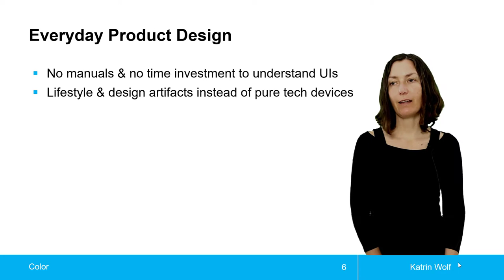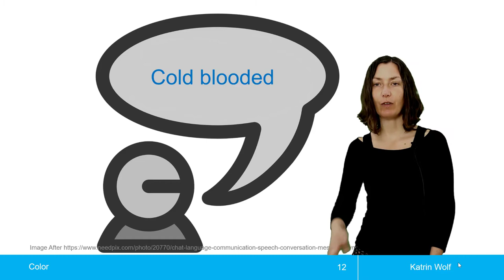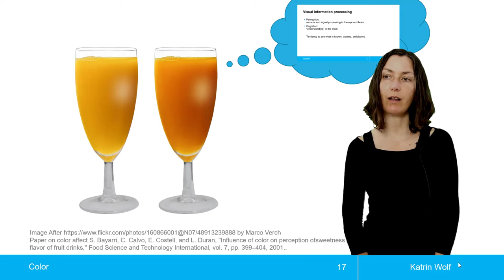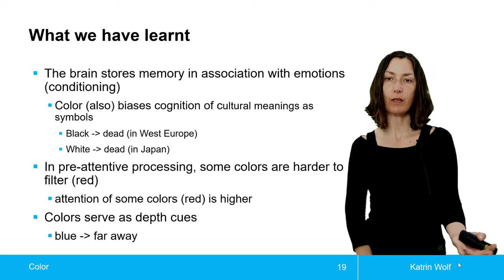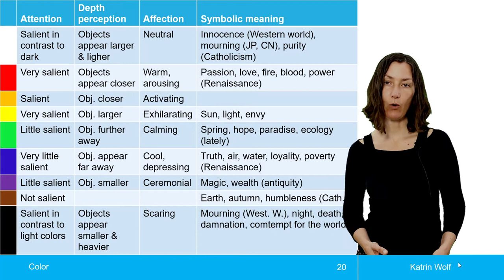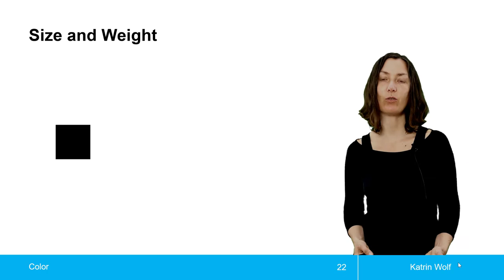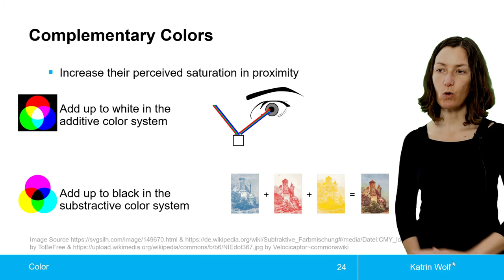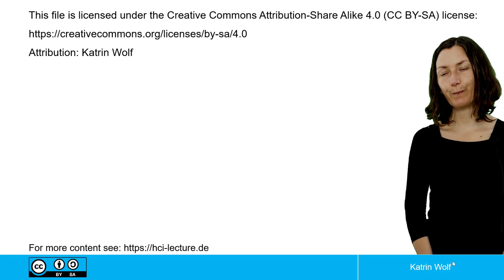Color / Farbe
Farbpsychologie, Farbsymbolik, Komplementärfarben